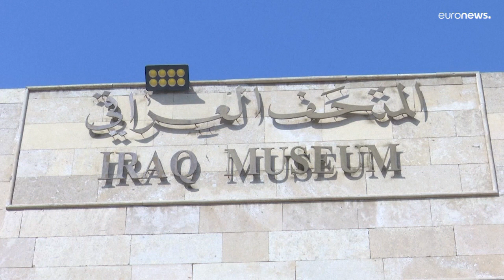المتحف الوطني العراقي يفتح أبوابه مجاناً للزوار في عطلة نهاية الأسبوع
بعدعقود من الحروب والنزاعات، شهد متحف بغداد الذي أسس في العام 1926 ليروي قصة 7 آلاف عام من تاريخ بلاد ما بين النهرين، مراحل من الإغلاق على خلفية التقلبات السياسية في البلاد.